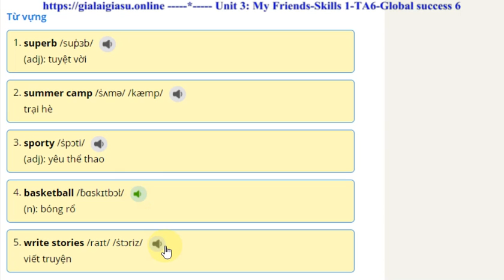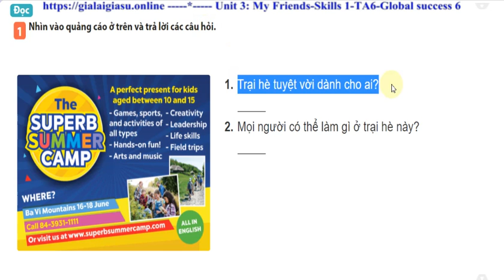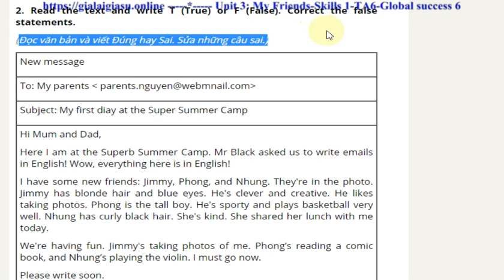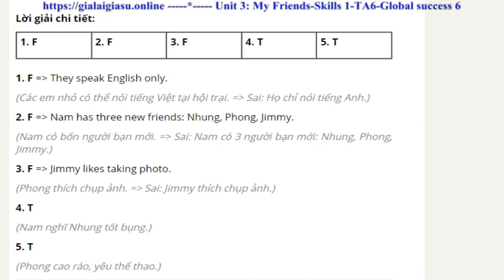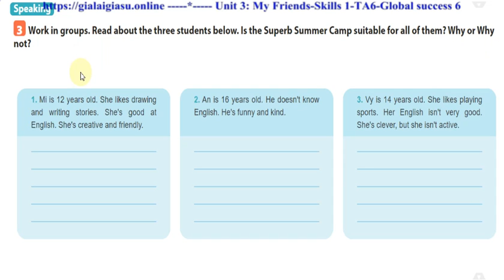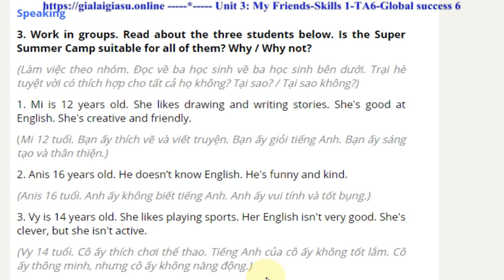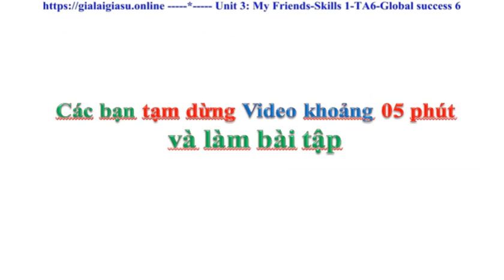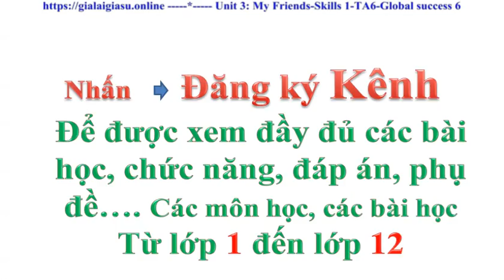Unit 3 My Friends - Skill 1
Unit 3 My Friends - Skill 1 – Global success 6 – Nhà xuất bản Giáo dục Việt Nam - Tiếng Anh lớp 6 – Hoàng Văn Vân (Tổng chủ biên), Nguyễn Thị Chi Zalo: 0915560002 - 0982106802